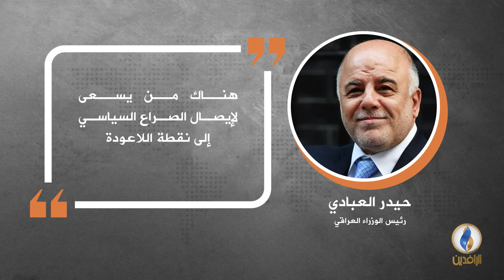في دقيقة .. أبرز التصريحات الصحفية ليوم الأربعاء.